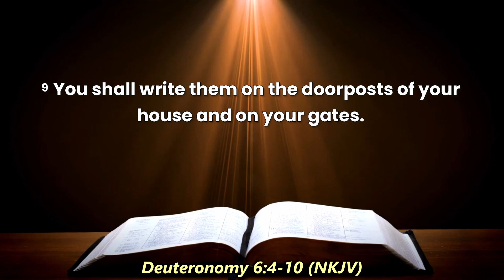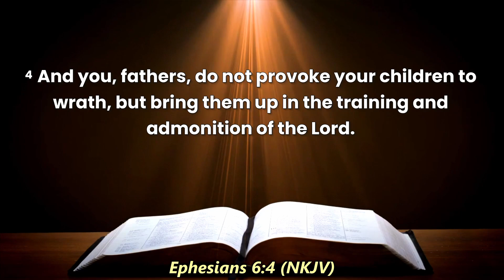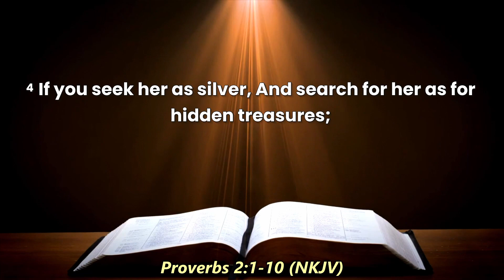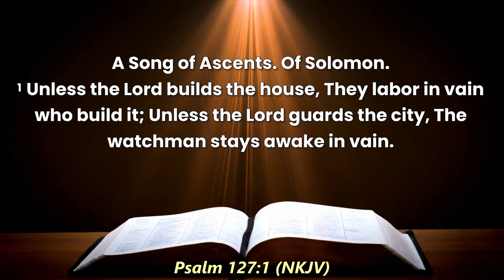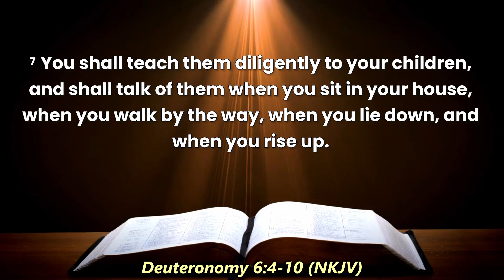1. The Importance of Christian Homeschooling (The Big Picture)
Speaker: Kevin Berthiaume